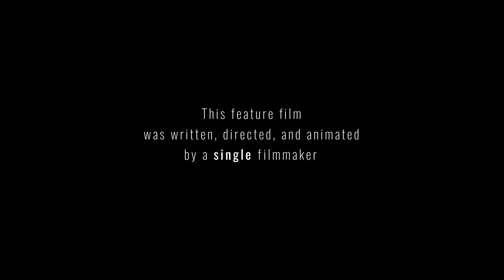The Worlds Divide | Official Teaser Trailer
Get involved!

Want to help us pay for music, voices, sound, and get your name in the credits?

An upcoming animated feature film produced by Cloudrise Pictures and animated solely by Denver Jackson.

The Worlds Divide is an action-packed, scifi film set in two worlds. One, a dystopian cyber-punk future and the other, the lush fantasy world of Esluna. The adventure story features a girl named Natomi who is sent to the world of Esluna, where she and her new found friends try to navigate this new world in attempts to get to her father, a god of this world, before she is hunted and killed by the ruthless queen.